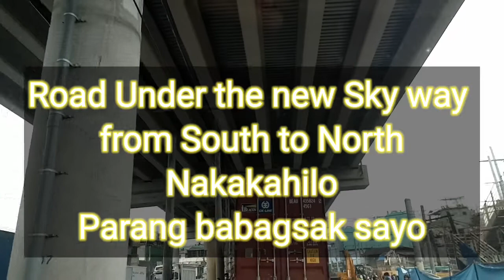SCARY sky way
The new sky way at Metra Manila Philippines, from South to North eliminates the traffic at All point of Metro Manila, its realy,nice one.

for more videos, just